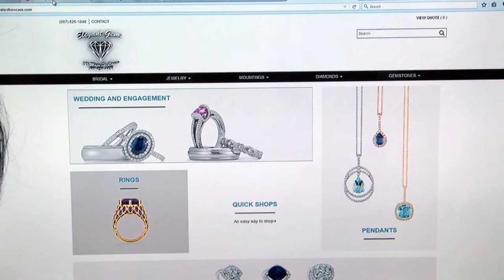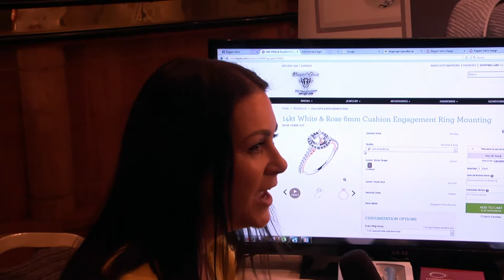Louise O'Reilly Lifestyle by LouLou features Wedding Day Special in Kilmore Hotel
Lifestyle by LouLou presenter Louise O'Reilly mixes with the personalities that make up the essentials of Wedding Planning on this weeks programme.